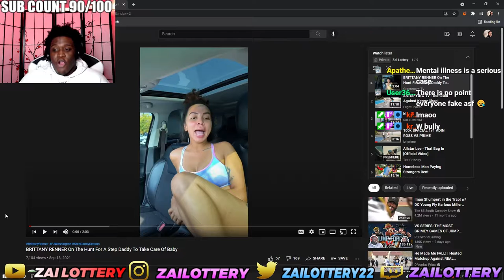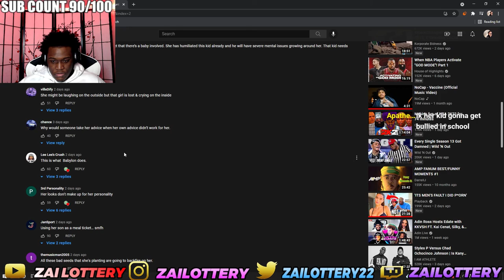BRITTANY RENNER IS READY FOR ANOTHER RICH BABY DADDY...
FOLLOW MY